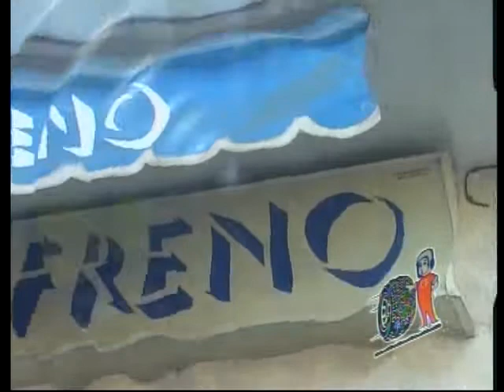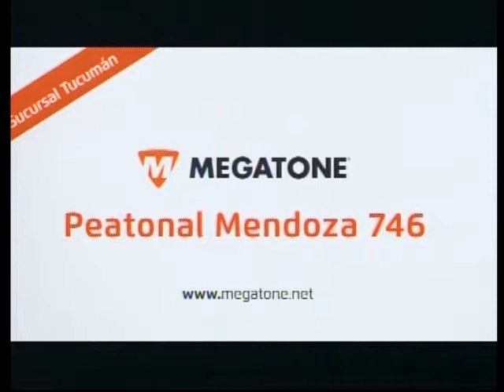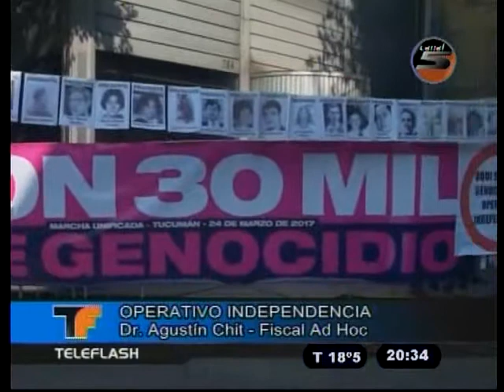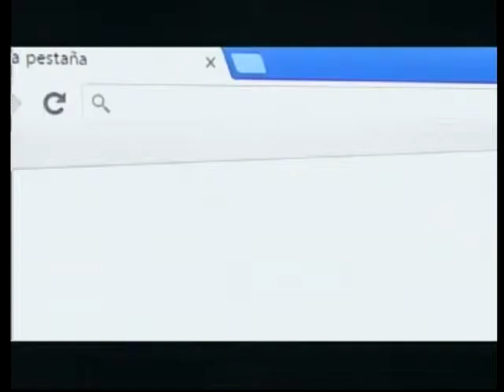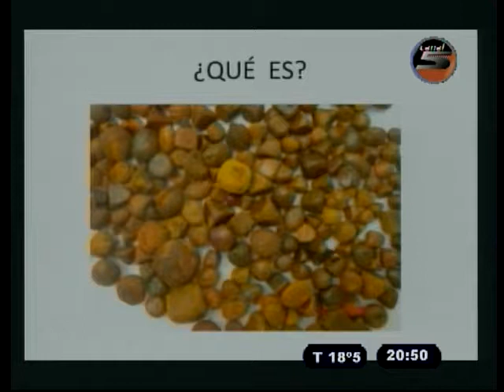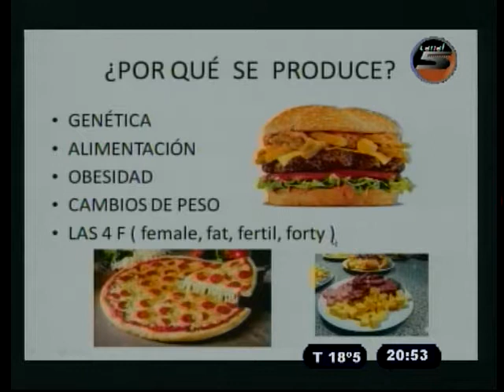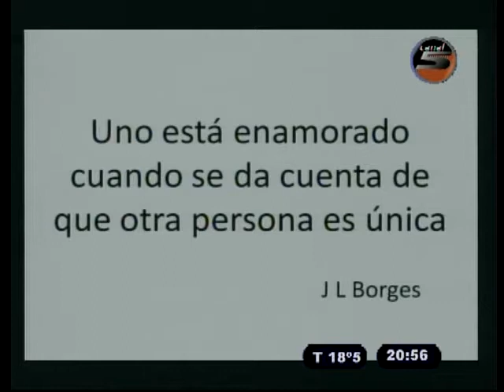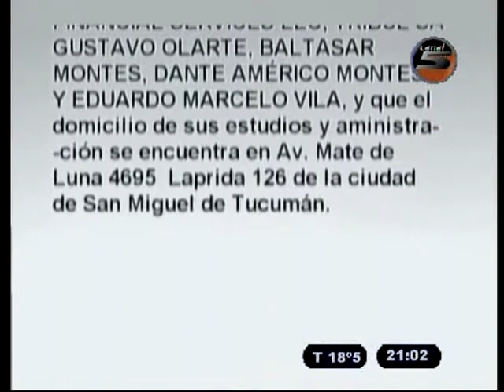TELEFLASH 10 08 17